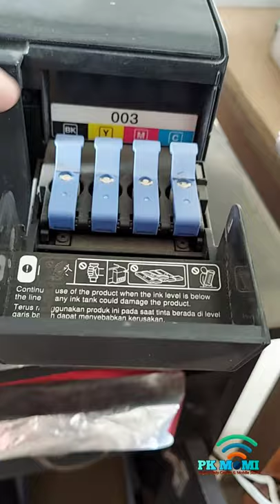How to fill ink in printer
Just simple ink filling for ink jet printer Epson L3110